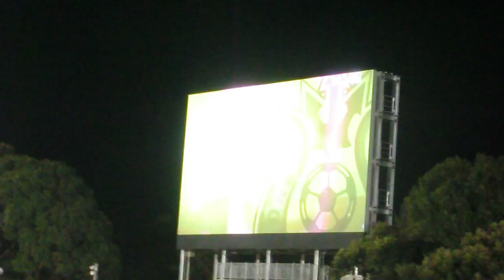20110928_Ｊ２第5節：湘南2－0富山(平塚） #3 高山２ゴール目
CASIO EX-H30の動画機能で撮影